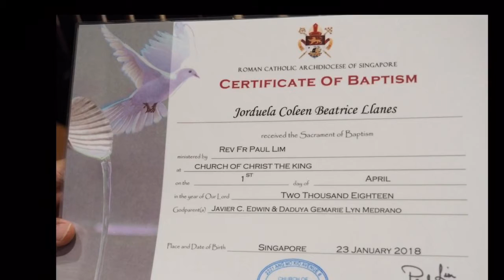Coleen Beatrice Jorduela Baptism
At Christ The King Parish Church
Ang Mo Kio Singapore’s